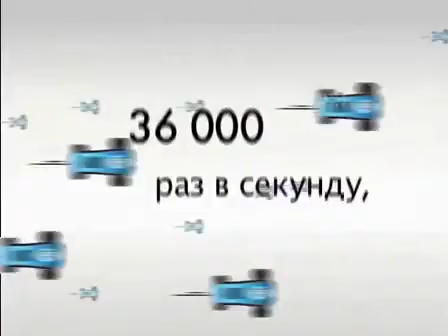Промо-ролик HP по термоструйной технологии